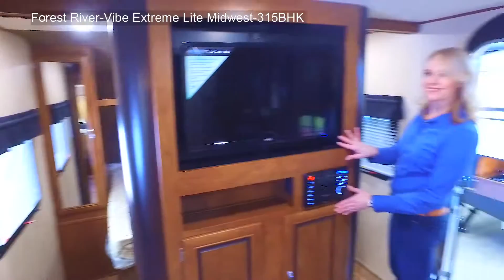Forest River RV-Vibe Extreme Lite Midwest-315BHK